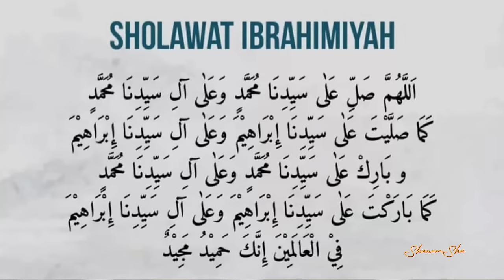SHOLAWAT IBRAHIMIYAH 100X